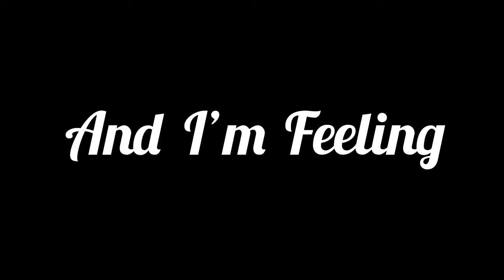LHS Girls' Tennis Assembly Video 2015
Girls' tennis highlight video for the 2015 Spring Sports Assembly